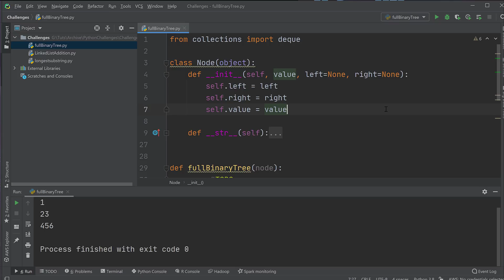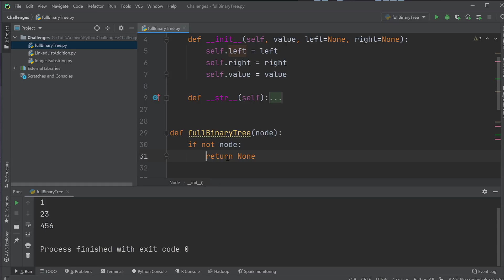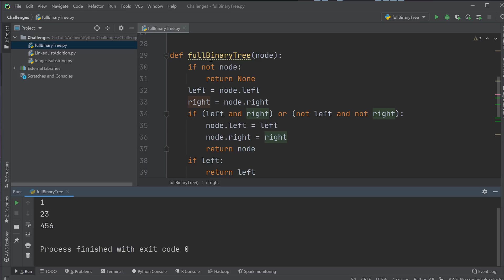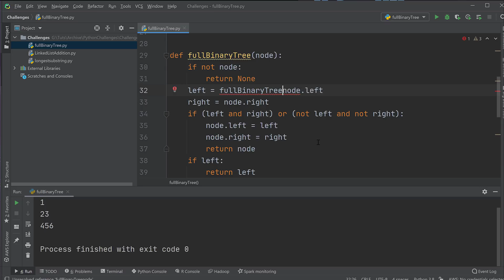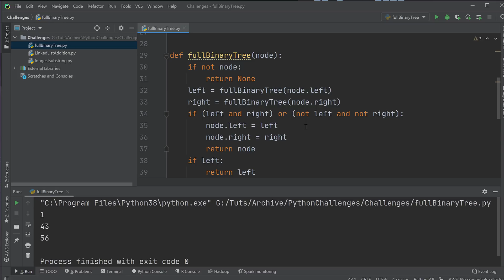Python Challenge aus dem Vorstellungsgespräch - Full Binary Tree